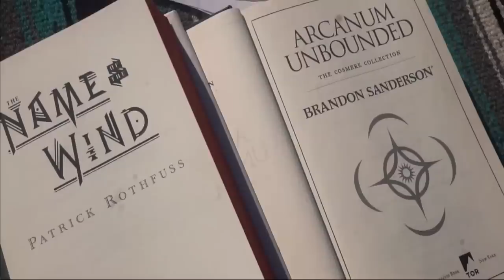Smiley Author - An Indie Author Parody.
Can the lone indie author prevail in a world where the bigwigs rule? What will he do without a million-dollar company behind him and a producer?
MY BOOKS

Camera I used in this video

The track for "Smiley Author" was mixed and mastered CHECK HIM OUT!

**The "Hey, I'm An Indie" t-shirt design and artwork thereof are copyrighted by The Black Fantasy Man.**

                                                                                **LYRICS:**

Me no superstar but it is true dat me work many hour
Producing content for ya like because me a true indie
Work ‘pon tings me keeping secret ‘till me reach a burnout
But me say…

Big Six publisher no give me producer
Big Six publisher no bother give me producer

To every indie in this dance me dedicate this style yeah
No matter what thing you do so long as ya creator
Me hear you struggles and me know what you work for
Cuz me handle it too and everything is getting major

Well…

Me a black author in the fantasy genre
And quite honestly me is a very rare breed-a
But Patrick Rothfuss, Brandon Sanderson beware-a
Because me writing since a me a teenager
Me write first draft with pencil, pen, den typewriter
Den when me get some bus-boy cash me move on to computer
Little by little me story took its form-a
Den come the day me ship it off to de editor
When me get it back, brain explode. So many mistakes, sir!
All me could-a do is sigh and shrug me shoulder
After more fixing things me finally get it done-a
Full of righteous pride me finally take it to the printer
Say…

Fast forward a little while me on me way to Gardner’s
Which is a nifty bookstore just up the way in Tulsa
Trunk-space full up on books for fans that gave me a holler
And who were waiting patiently to see an indie author
As me pull in me see two men standing nearer
Dressed in fine-pressed suit me could tell dem was producer
Turn out dat dem a work for two of the Big Six publisher
And as me get out of me car dem stare at me closer
Me try pay dem no heed; dem not who me-a there for!
Next thing dat happen is them both swagger over
Me a-go tell you how me answer
Every question them fire

“Well good day! What ya here for then, sir?”
“Me here as a presenter.”
“Oh, that’s swell. What ya presenting on then?”
“The books that me authored.”
“Books you say? Who you signed on with?”
“Me sole right holder.”
“Hold on a minute. Do you mean to say that you’re an—?”
“Indie author.”
“Oh no, no, no. Not one of you lot! Stay away from this retailer!
Every one of you indies oughtta go get lost in Transylvania!
Where do you all get off thinking you can be successful creators?
Without our backing you’re nothing more than a failure!”

On and on dem go over dat how me is a loser
But why dem really angry cuz me bypassing them power
Dem no have no control over the indie author
And so dem try to break me stride before me could go far-a
At last had enough. Told them to get out of me way-a
And if you do not move right now then you will get knocked over
Den one pull out him phone and start dial a number
“Hot-headed, are ya? Well we’ve got people all over
Let’s see how well you do with words left from a hundred negative reviewers!”

Just then out of the store come one more man in suit-a
And the two in front of me suddenly stand up straighter
Me-a perceive he was the one in charge-a
But what him do next was a total shocker
“Oh my goodness! Strife of the Mighty. Aren’t you that author?”
“In the Amazon chart four out of five was its number.”
“Well, my dad loves it, and so does my daughter.
If you wouldn’t mind, sir, I’d like to ask a favor.
Could you sign your autograph on my copy’s cover?”

Out come me pen me sign me name as the author
And the producers forced to gnash them teeth together
Me never need them. Never never…bow down to a Big Six publisher!